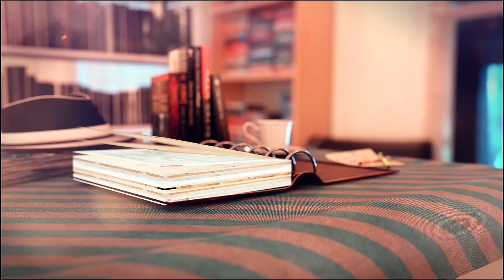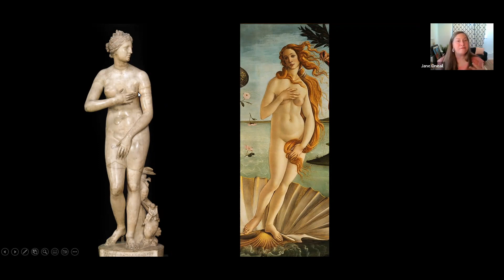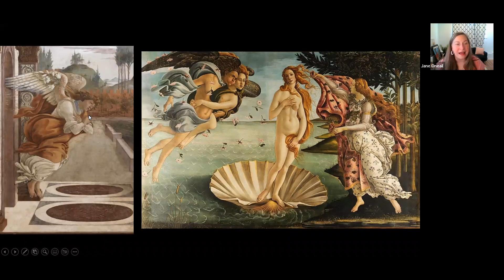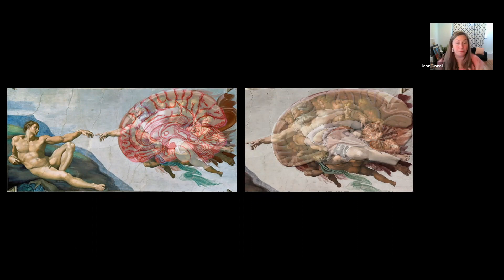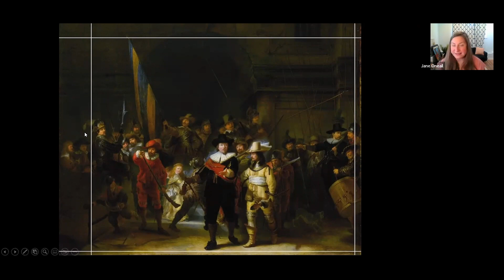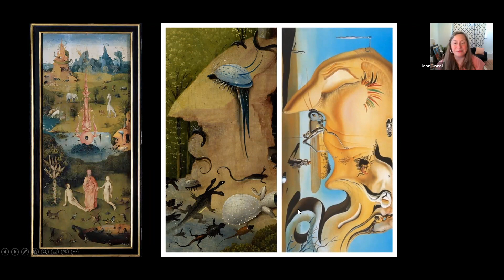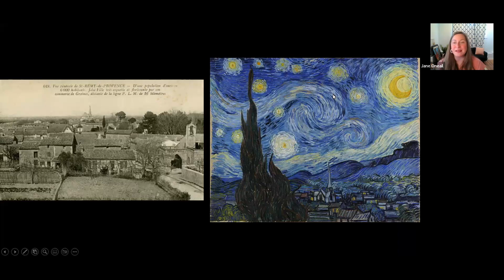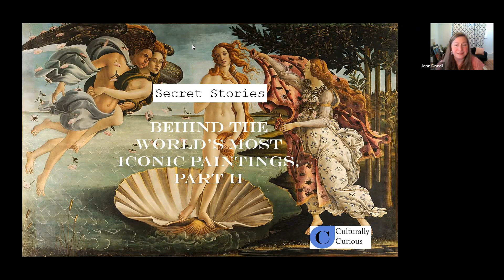TPL: Secret Stories Behind the World’s Most Iconic Paintings (Part #2)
From Starry Night to The Nighthawks, there are some images that are so ubiquitous in our culture that we have stopped looking at them closely. This program delves into these iconic works and shares the secret stories behind their creation and reception. Led by art historian Jane Oneail, owner of Culturally Curious. Jane curates and delivers art appreciation programs to audiences throughout New England. She holds a Master’s in Art History from Boston University and a Master’s in Education from Harvard University. Born and raised in New Hampshire, Jane has worked at some of the state's most esteemed cultural institutions, including the League of New Hampshire Craftsmen, where she served as Executive Director, and the Currier Museum of Art, where she held the role of Senior Educator. Jane has also taught at the college level for more than a decade, most recently at Southern New Hampshire University.